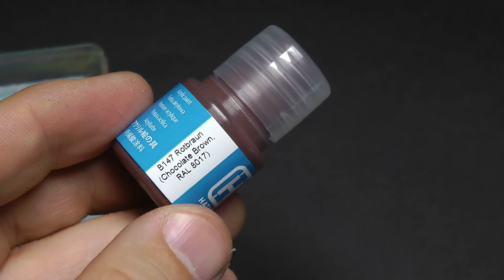Film instruktażowy o tym, jak jest malowana figurka Powstańca Warszawskiego - Dowódcy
Zapraszamy do obejrzenia filmu instruktażowego o tym, jak jest malowana figurka Powstańca Warszawskiego - Dowódcy